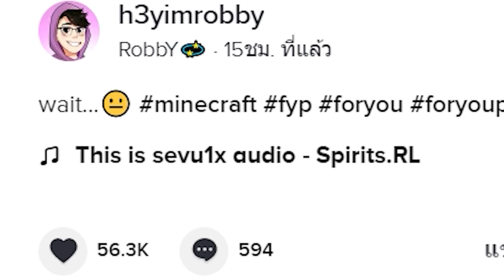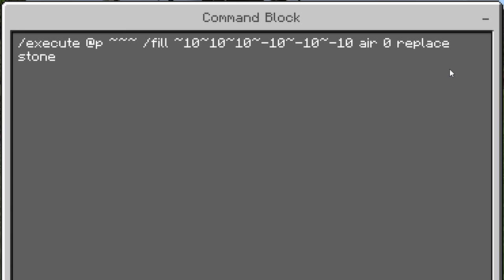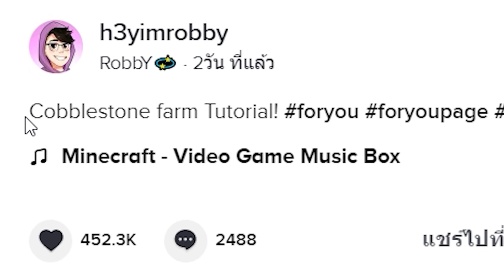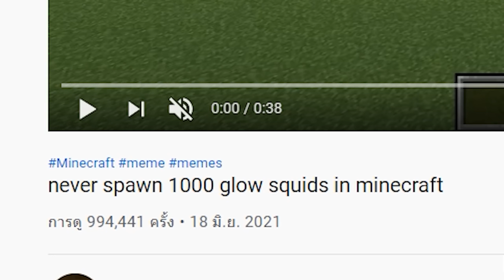เล่นตามคลิปดัง! อย่าลองทำสิ่งนี้ ในมายคราฟ!?? โคตรแปลก 🔥 [Minecraft TikTok]